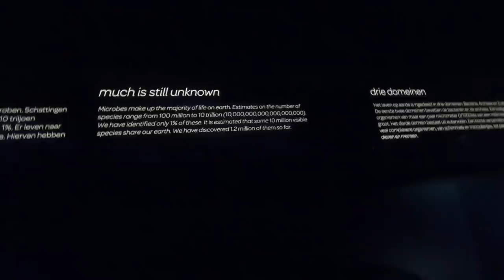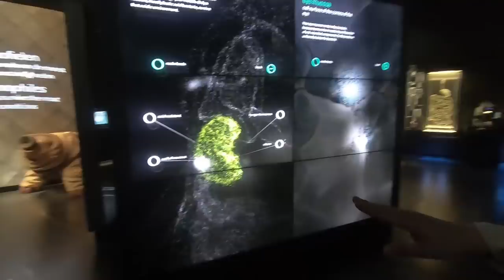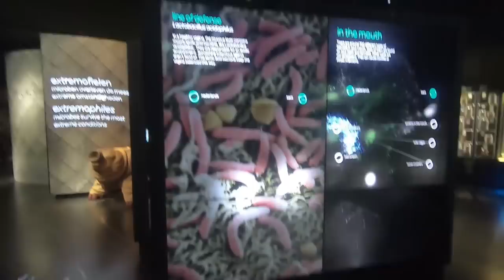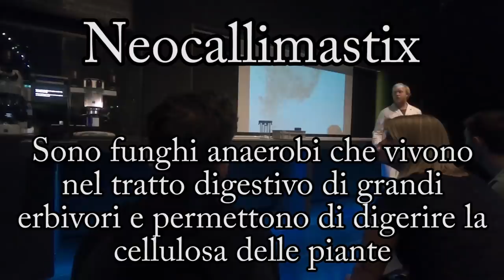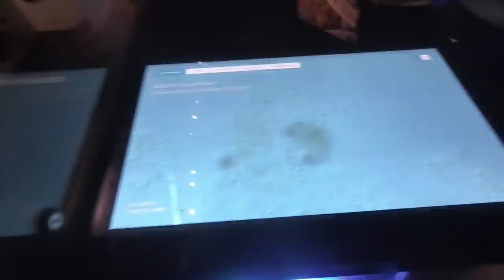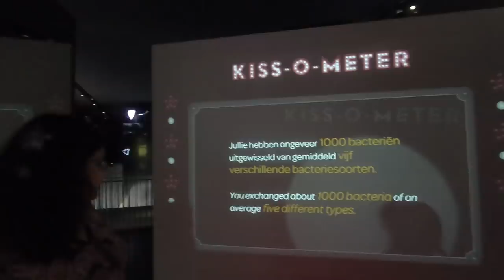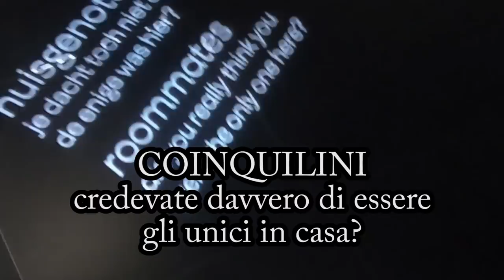Un museo su virus e batteri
Questo video è stato girato un annetto fa, quando vivevo ancora ad Amsterdam.
Mi sembrava il periodo ideale per pubblicarlo. E poi oh, un'annetto di procrastinazione è più che dignitoso.

E' uscito il mio libro sulla storia della scienza: "Il genio non esiste (e a volte è un idiota)"